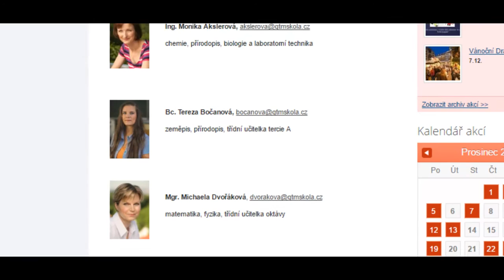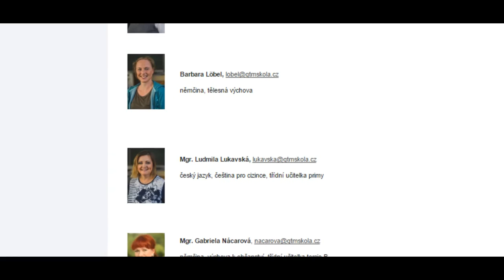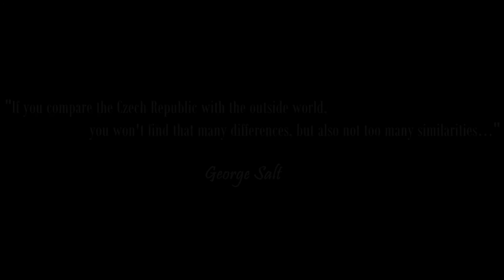Cultural Invasion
Trainwreck Express Productions presents...
A students project about an American visiting Prague. He learned a lot of new stuff and gained a lot of new experience. Just like the editors of this video...

Starring:
George Salt- Jiří Nauš
Peter "The act of forcing your bare skinned rear end into another's face in which the nose of the recipient is prodded deep into the rectum of the donor"- Petr Berger
Daniel Salt- Daniel Kraus
Introduction speaker- David Čapek
Happy Czech patriots- Onra Karel, Zuzana Čapková, Ondřej Matousek

Project leader- Justin Price
Director- Jakub Dolejš, Daniel Kraus
Script writer (even though it has no story)- Jakub Dolejš, Justin Price
Camera- Jakub Dolejš, Honza Troníček
Producer- Jakub Dolejš
Editor- Daniel Kraus, Jakub Dolejš
Sound- Jakub Dolejš, Daniel Kraus
Technical help- Jan Dolejš
Other, indeed very helpful and needed stuff- Filip Novotný, Kuba Rutrle, Ondřej Matousek

-Daniel Salt